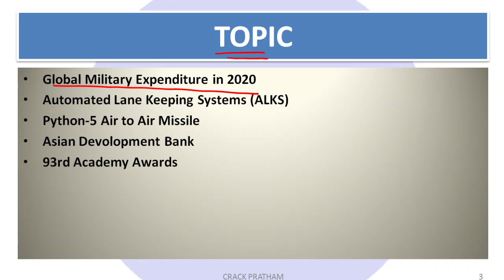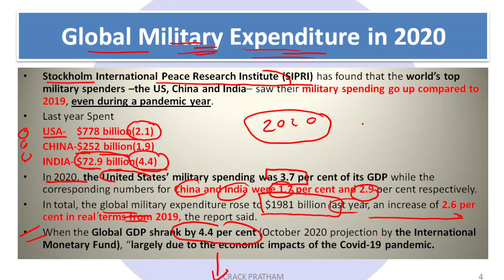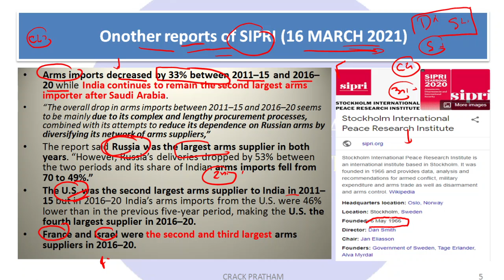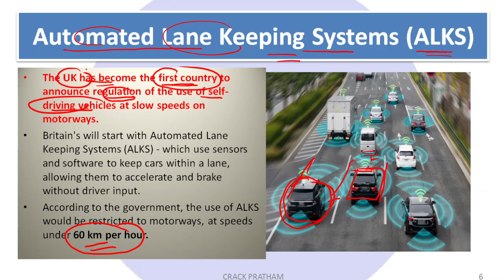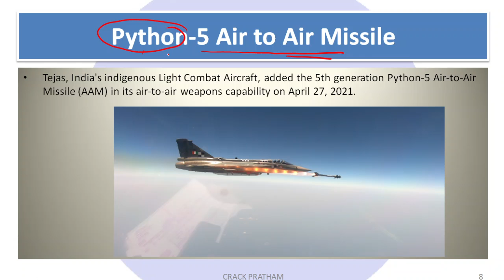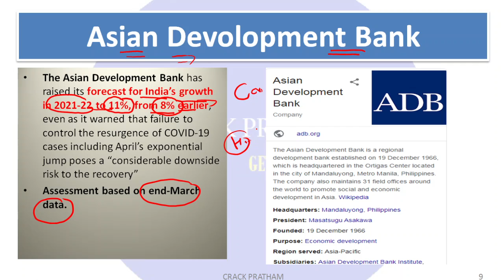The hindu analysis of the hindu|sipri ke report|ALKS System kya hai|The hindu newspaper discussion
यह वीडियो उन प्रतियोगी छात्रों के लिए है जो UPSC BPSC STATE PCS जैसे उत्तर प्रदेश लोक सेवा आयोग,झारखंड लोक सेवा आयोग,उत्तराखंड लोक सेवा आयोग,राजस्थान लोक सेवा आयोग,मध्यप्रदेश लोक सेवा आयोग,छत्तीसगढ़ लोग सेवा आयोग एवं अन्य राज्यो के लोक सेवा आयोग परीक्षा की तैयारी करते है।

इसके अलावा यह वीडियो SSC NDA BANK RAILWAY आदि की तैयारी करने वाले छात्रों के लिए भी है।

अगर जो छात्र केवल बीपीएससी की तैयारी करते हैं उनके लिए यह चैनल और भी महत्वपूर्ण है,विशेष जानकारी के लिए चैनल के प्लेलिस्ट में जरूर जाए।

आप हमसे सोसल मीडिया पर और भी आसानी से जुड़ सकते है।इसका लिंक आपको यहां दिया गया है।

टेलीग्राम पर आपको न सिर्फ वीडियो का पीडीएफ प्राप्त होगा बल्कि आपको जरूरी सूचना के अलावा यहाँ प्रश्न अभ्यास करने का भी अवसर मिलेगा।